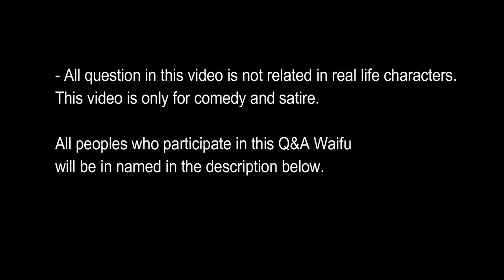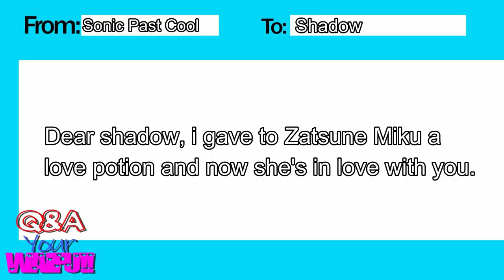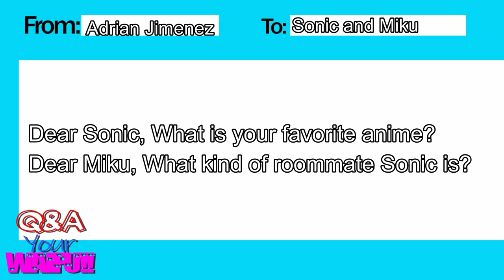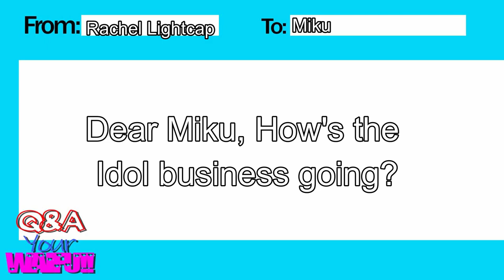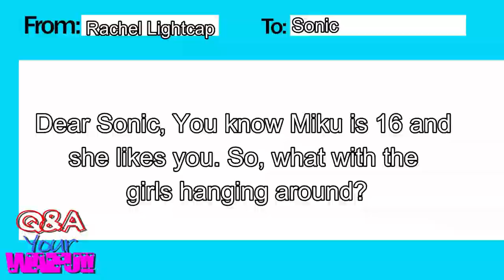Q&A your waifu - wave 10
After a looong wait i could finally upload a new video.
Sorry for the wait guys. ^^;
But enjoy it.

or